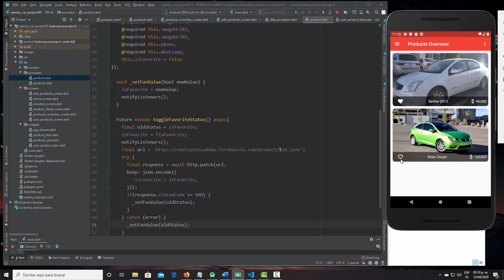700 Seccion 07 Overview